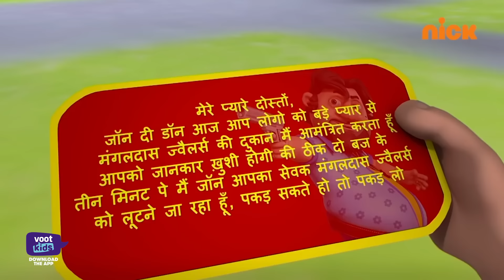Motu Patlu | मोटू पतलू S1 | John Ki Chaal Motu Patlu Behal | Episode 239 Part 2 | Download Voot Kids